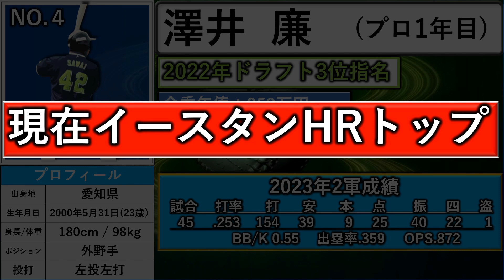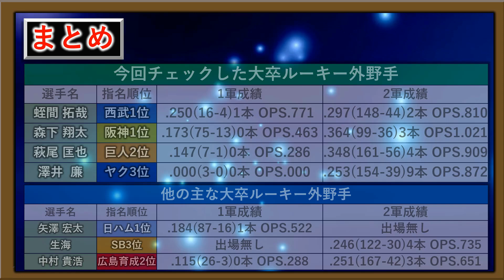【２軍で無双】大卒ルーキー外野手に逸材多数！２軍で結果を残している選手が多く、将来の主軸候補が順調すぎる！？【西武１位・蛭間拓哉】【阪神１位・森下翔太】【巨人２位・萩尾匡也】【ヤクルト３位・澤井廉】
【記事引用先】